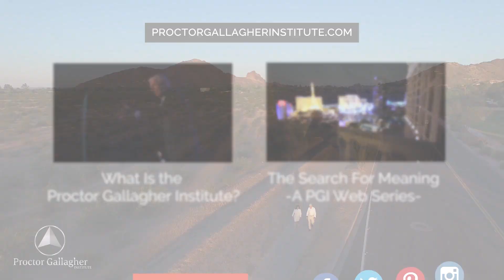What's Holding You Back?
Reveal the marvelous world inside you that allows you to attain anything you desire Reveal the perfection within you that is seeking expression in your life.